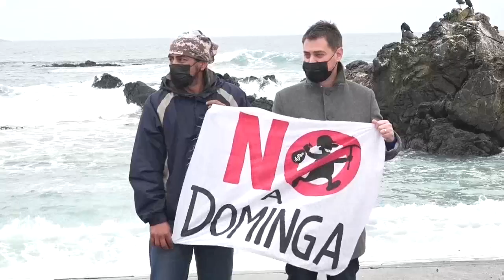Piñera envía defensa por escrito a la comisión que estudia juicio político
El presidente de Chile, el conservador Sebastián Piñera, envió este miércoles su escrito de defensa a la comisión parlamentaria encargada de estudiar la acusación presentada hace un par de semanas por la oposición para destituirle por el escándalo de los Papeles de Pandora.

¡Visítenos!